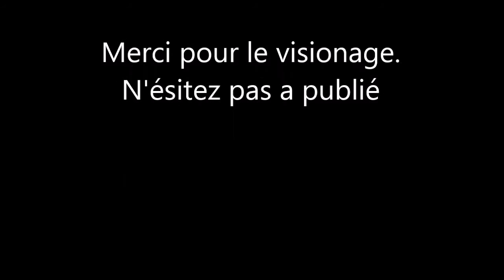Ride in Vendée